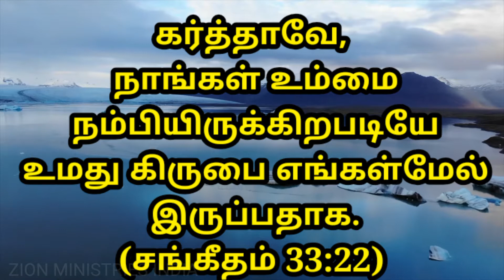July 1 god's promise word by Zion ministries India (Telugu , Tamil English)